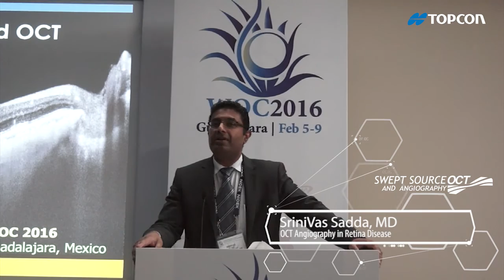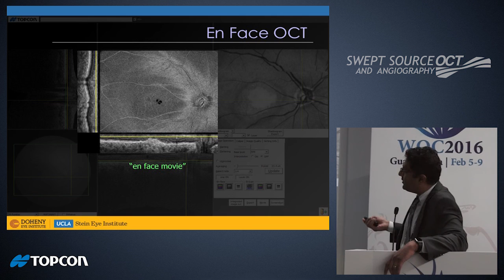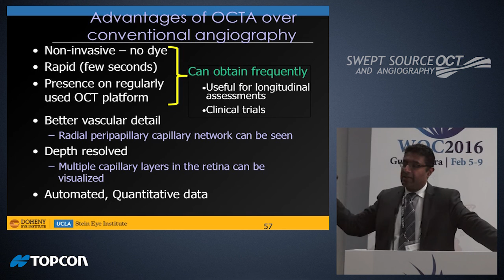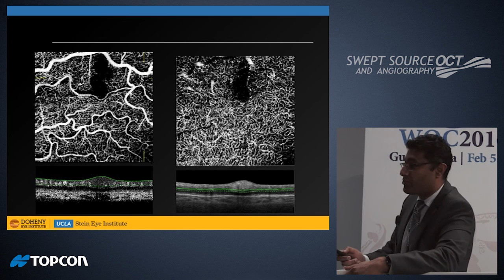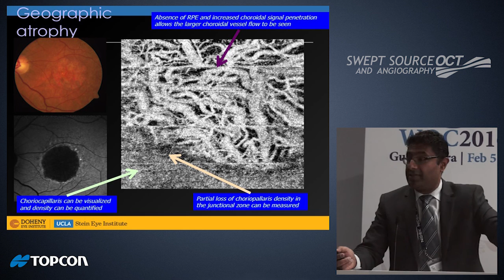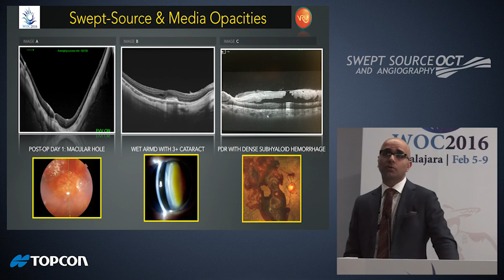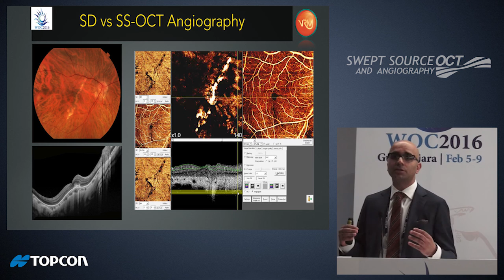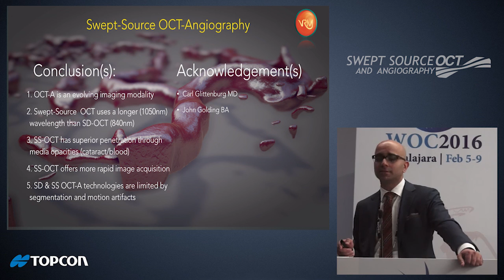NEW FRONTIERS IN OCT SWEPT SOURCE AND OCT ANGIOGRAPHY